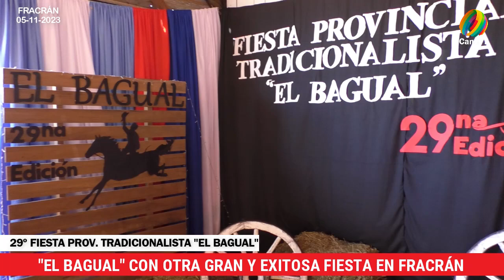Adelanto! Parte de lo que fue la 29º Fiesta "El Bagual", en Fracrán, Misiones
Canal 7 SVT / Radio 7 FM 90.7 MHz
• Facebook: Canal 7 San Vicente